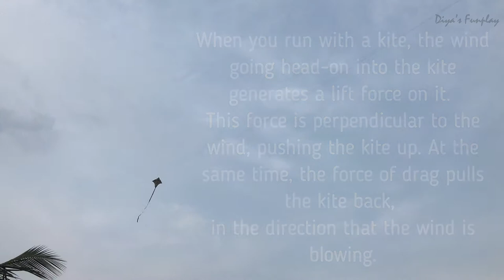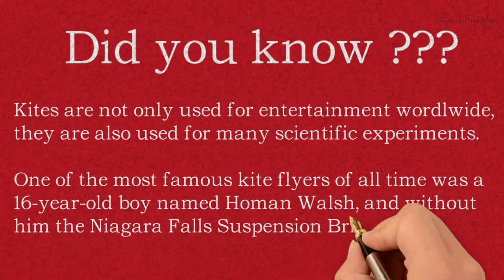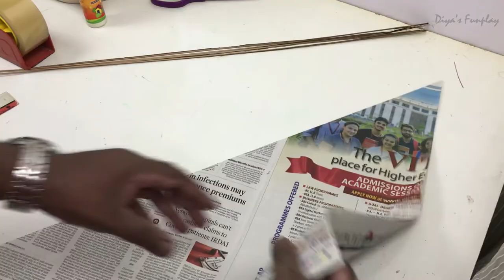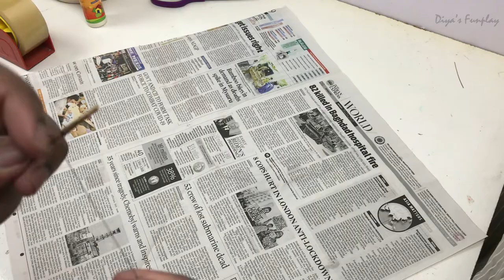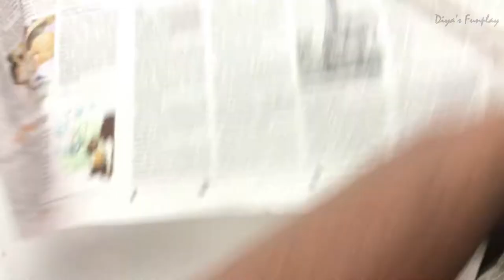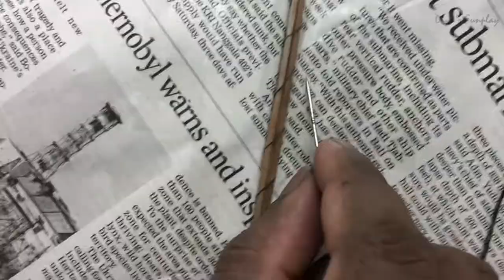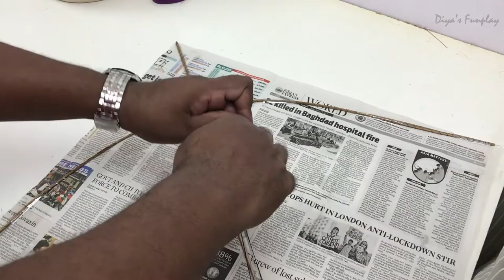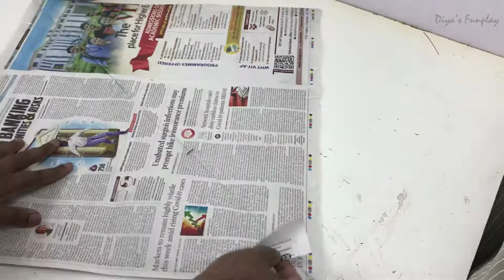Newspaper kite making | How to make a kite with a tail | Interesting facts about kites and their use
Hi Friends,
In this video, you will be learning how to build a kite out of newspaper. We will be making a kite with a tail, as a tailless kite will be rolling and spinning a lot. A kite without a tail will be unstable. I have also shown how to make a very sturdy kite which will not tear easily.

Items needed:
Newspaper,
glue or cello tape,
scissors,
Thread.

All contents here are child friendly too. There are loads of information to learn and play in this channel.

GO GREEN AND SAVE EARTH